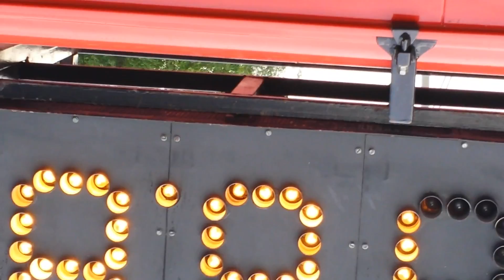SDH Letohrad-Orlice Bystřec 2014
Osobní rekord!!! 16,83!!!